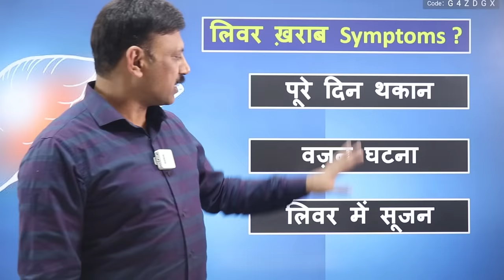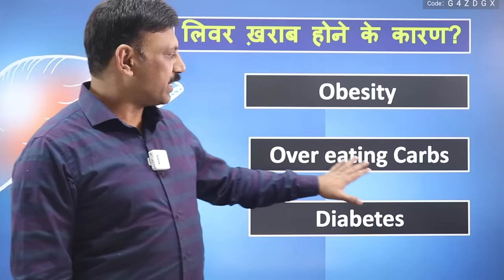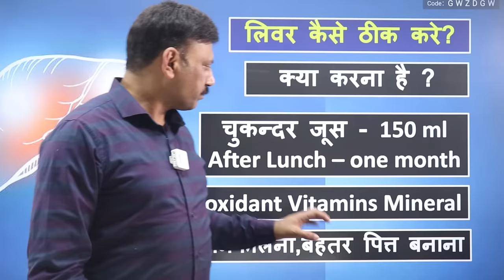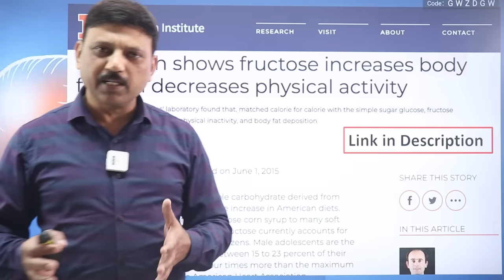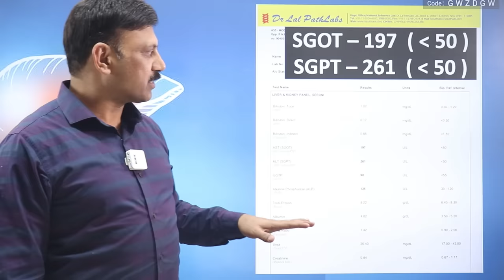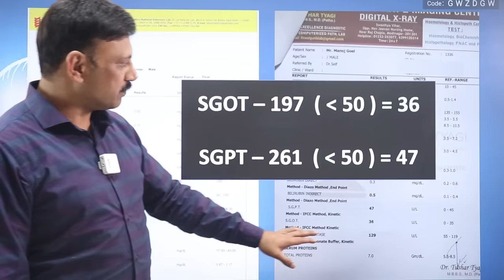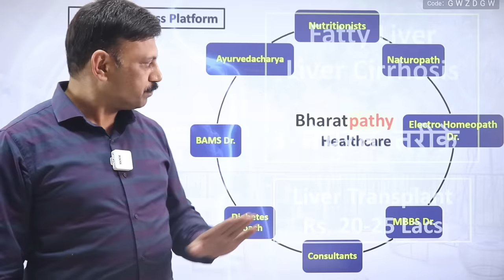FATTY LIVER को घर बैठे आसानी से ठीक करे इन NATURAL तरीक़ों से | DIET PLAN के साथ | Manas Samarth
Research on the connection between fructose and fat deposition in body

Want to Consult Manas Samarth for any Health Issue/Disease? 'OR' WhatsApp "Consult" to 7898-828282 and we will get in touch with you.

TO GET PERSONAL CONSULTATION FROM MANAS SAMARTH:
'OR' WhatsApp "Consult" to 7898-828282 and we will get in touch with you.

MANAS SAMARTH CERTIFICATIONS:
1. Certified Nutrition Therapist, Lincoln University College, Malaysia
2. Certified Diabetes Educator, Indio Vietnam Medical Board, Vietnam
3. Trained & Serving under the Guidance of Internationally Renowned Nutritionist Dr. Biswaroop Roy Chowdhury
4. Holistic Lifestyle Educator & Professional YouTuber.
5. N.I.C.E. & W.I.S.E. Expert in the Team of Dr. Biswaroop Roy Chowdhury
6. Honorary Member in Advisory Committee of Digital Monthly Magazine “BISWAS” from Indo-Vietnam Medical Board